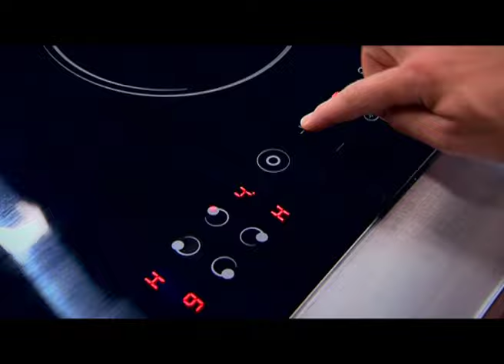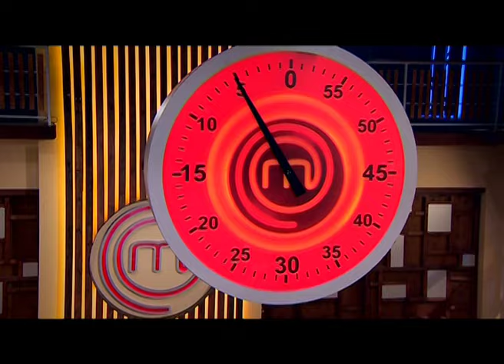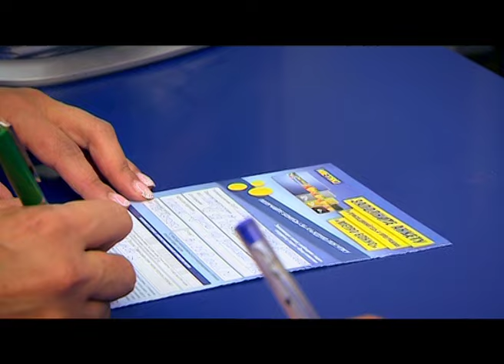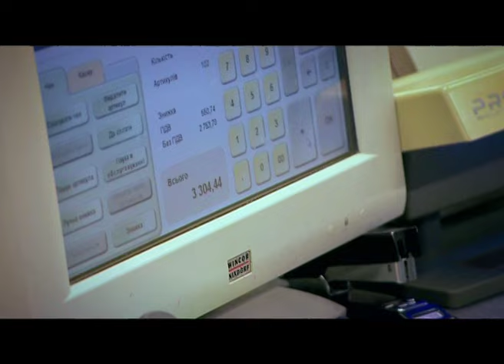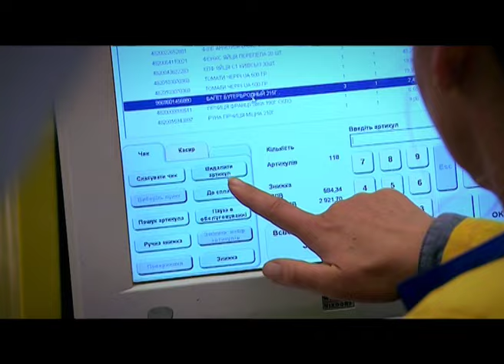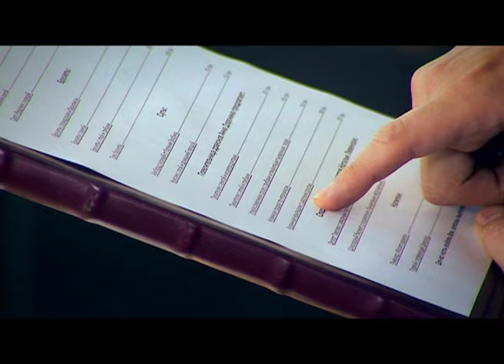МастерШеф 5 - Выпуск 13 - Часть 4 из 6